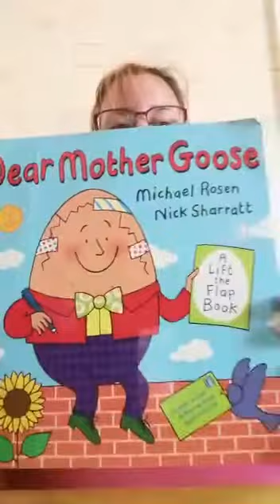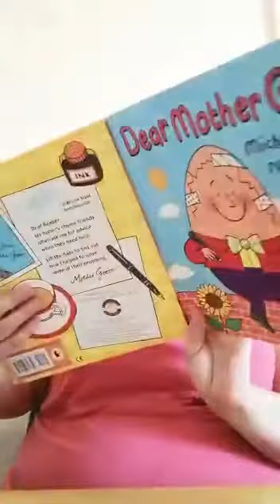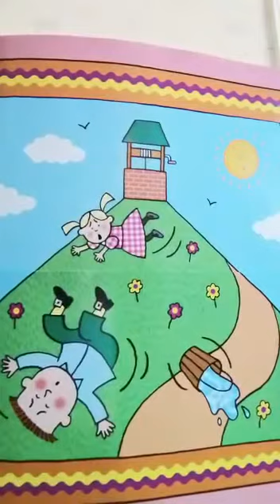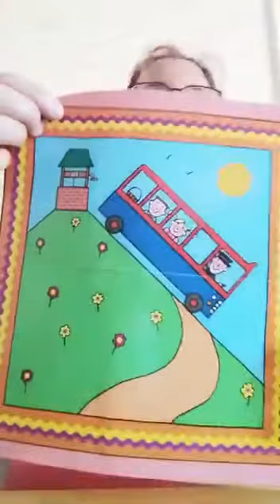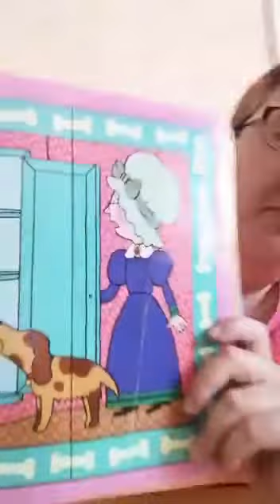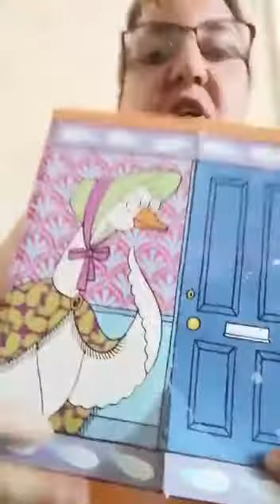01.07.20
Dear mother goose